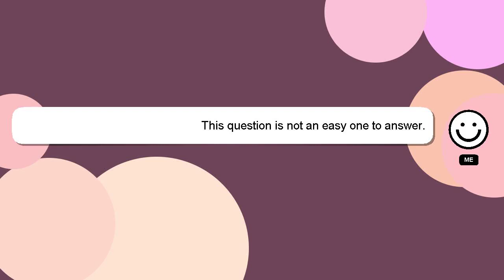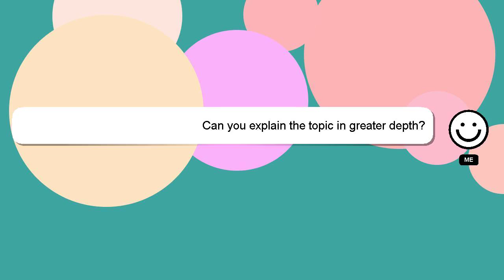How to comfort a sick dog?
Here's a brief description of who I am, Nice to meet you, I am Delphi. I am at your disposal to help you with any questions you have. - How to comfort a sick dog?

I am available to answer your more detailed queries via comments or chat. Your answer will be recognized and appreciated with a 'heart' from me.

*1 What we are experimenting :*